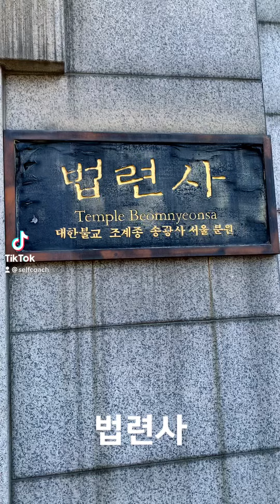법련사 seoul shorts